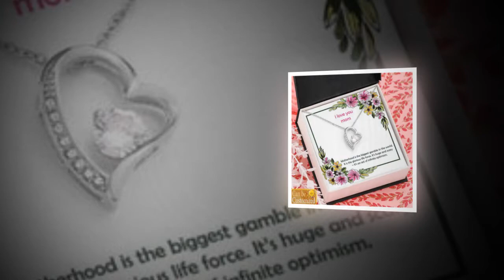Unique Mother's Day Gifts: Surprise Mom with Something Special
~ Product Link ~
✔️ On the upcoming Mother's Day, Custom Shape Photo Light Box will be the
✔️ On the upcoming Mother's Day, the best gift for your mother.
✔️ The world needs our mothers. 3d led Lamp.
✔️  Color Changing Mug For Mothers Day Gifts.
✔️ Forever Love Necklace For Mothers Day Gift.

"Gifts for Mum: Delightful Surprises for Every Budget"

Shower your mum with love and thoughtfulness without straining your budget with our delightful selection of gifts! From charming tokens to affordable luxuries, our video presents a plethora of ideas catering to every price range. Join us now and make your mum's day extra special without breaking the bank!